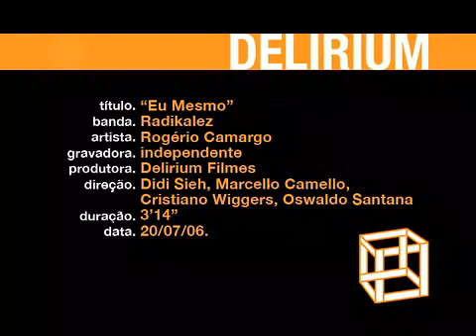"EU MESMO" - Radikalez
vídeo clipe da banda Radikalez
direção: Didi Sieh, Marcello Camello
fotografia: Cristiano Wiggers
efeitos: OswdFX
direção de arte: Joanita MC